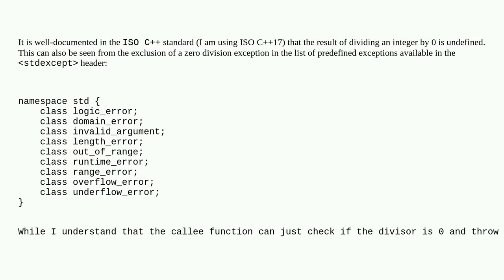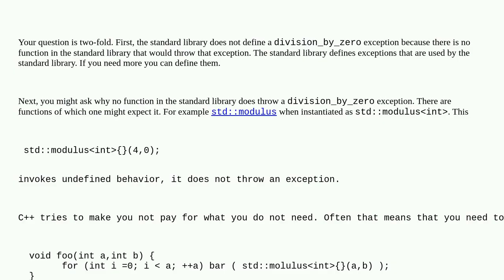Why isn't there a predefined zero division exception in C++?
A special thanks goes out to the awesome community

  c++